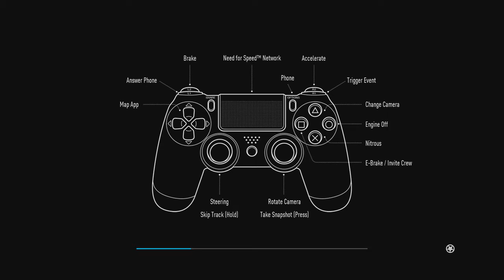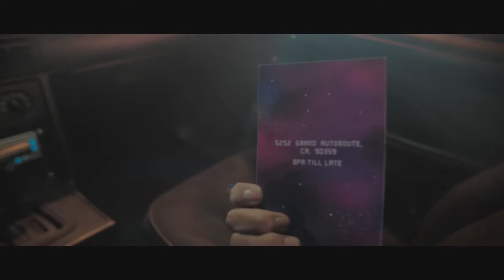MY FIRST CAR! | Need For Speed 2015 Let's Play #1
Want attractive thumbnails like mine for cheap?

Check out my Custom Thumbnail Templates that are currently discounted for a LIMITED TIME only!